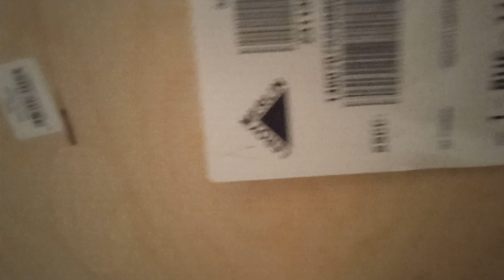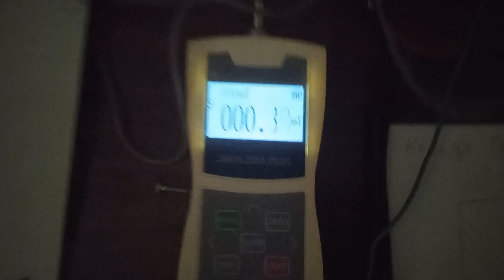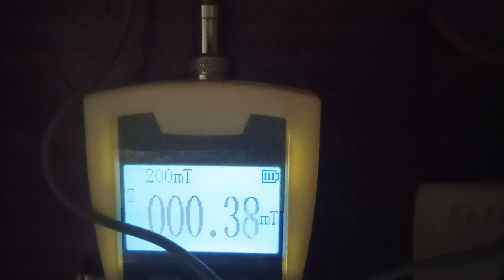Испытания колец Гельмгольца для ЯМР в паре. Новый конструктив на фанере. Замер. Параметры. Схема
По аналогии с ЯМР возможны эксперименты по ЭПР